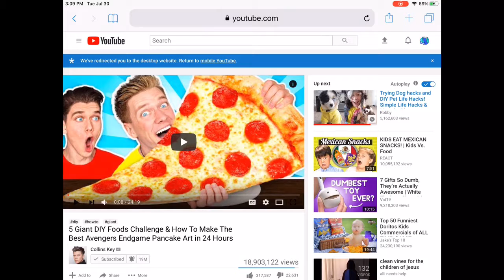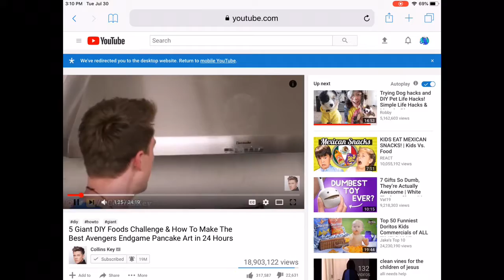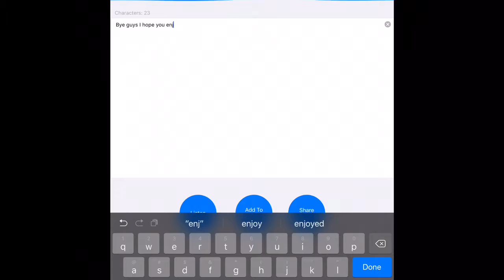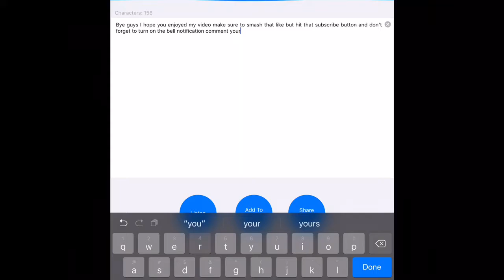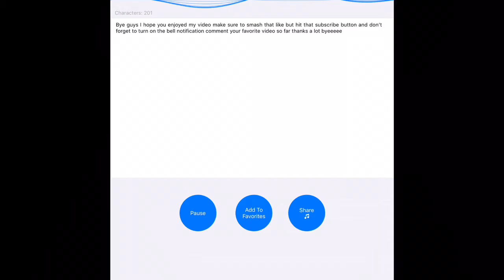Collins Key needs to be stopped